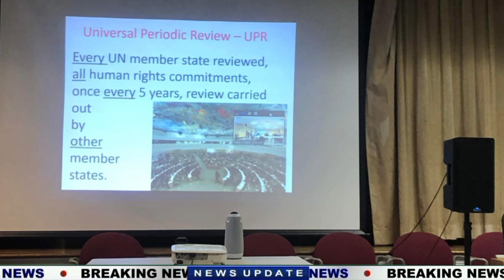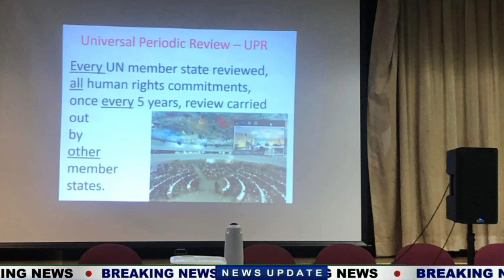Awa RAHLAN NGLOL khăp kơ djuê ana čiăng kơ drei tlaih mơ̆ng klei ktư̆ mjuă yuăn klin ăl snăk.